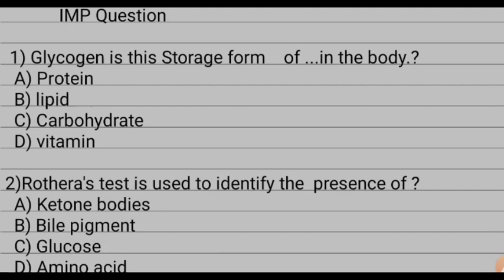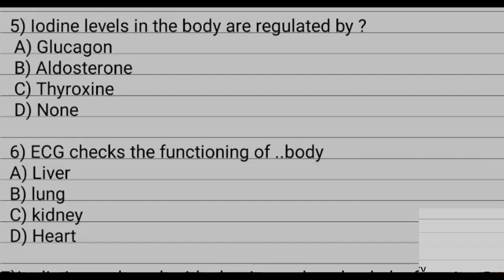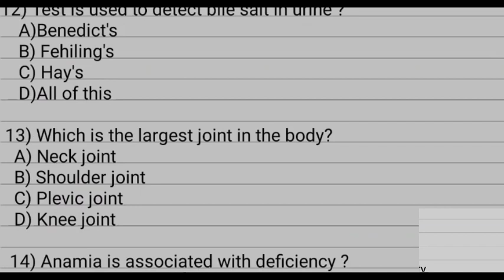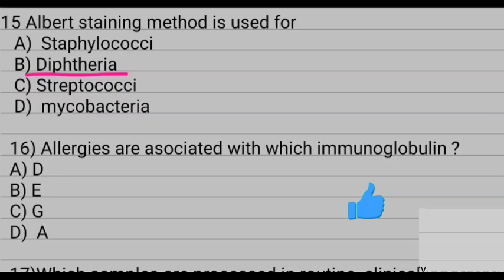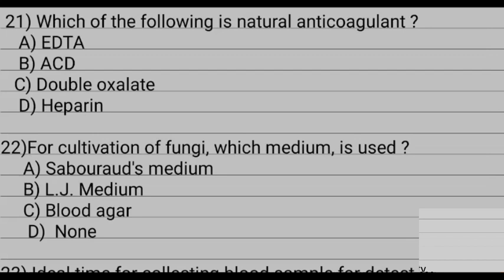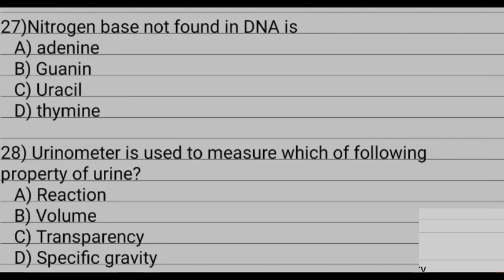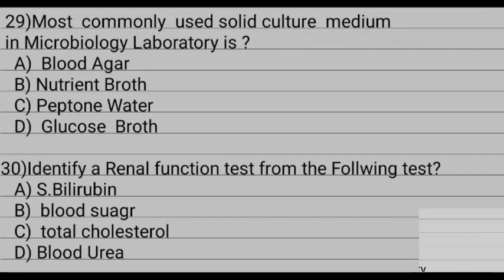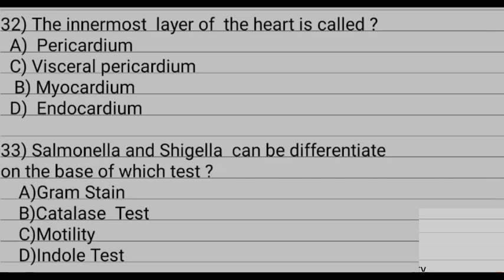Laboratory Scientific officer Exam//MLT Exam Imp paper Solved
Hello Friends

Lab Technician 2021
Lab Scientific Officer
clinical Laboratory  Technologist Pathology Laboratory Technician Laboratory Science PathologyTechnicianBlood bank officer
HistopathologyBiochemistry Immunology
Haematology Blood banking Dental Technician X ray Technician Staff Nurse Bsc NursingPharmacy officerLaboratory Mangement Laboratory clinical medical microbiologyMedicalmicrobiology Laboratory Marketing Laboratory clinical Pathology